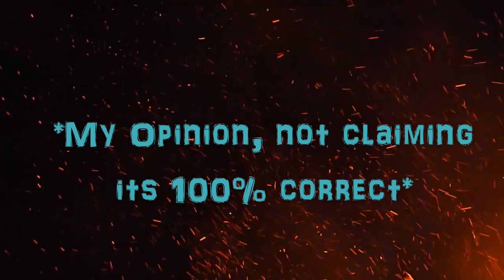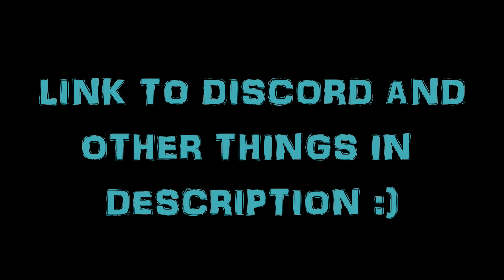Top 5 BEST Strategy Games of All Time (RTS, War, tactical, Turn Based, City Building, and More)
Daley goes over the top five best strategy games of all times. These may include Real time strategy games, war games, tactical strategy games, turn based strategy games, city building games, and more. Some upcoming games of 2017 and 2018 are listed.
The top 5 list:
5) Age of Empires
4) Men of War Series
3) Company of Heroes
2) Hearts of Iron IV
1) Total War Series